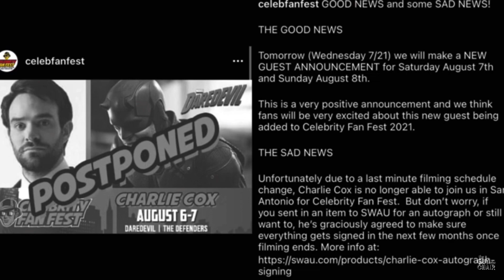¿Mary Jane y Karen Page en Spider-Man No Way Home? Actrices vistas cerca del set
NOTA IMPORTANTE: HACE UNOS MINUTOS DEBORAH ANN WOLL NEGÓ QUE ELLA ES LA DE LAS FOTOS.

Igual, ya sabemos lo que pasa en la mayoría de veces que los actores “niegan” su participación en proyectos. Además de que la mujer de las fotos se ve idéntica a la actriz.